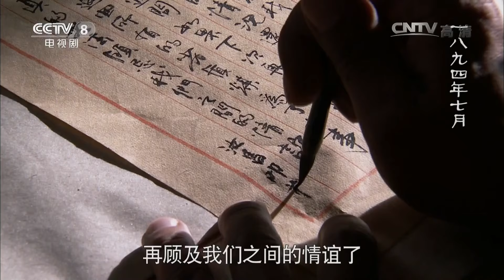【年代/战争】丁汝昌率众祭拜龙王庙 北洋水师做好出征准备《铁甲舰上的男人们》第33集【CCTV电视剧】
■□剧情简介■□
该剧以1894年清末中日甲午海战为背景，通过描绘一群生活和战斗在“定远”舰上的普通水兵，反映出中华民族在大敌当前的危难时刻所表现出的无所畏惧、舍生取义的民族精神和爱国情操。